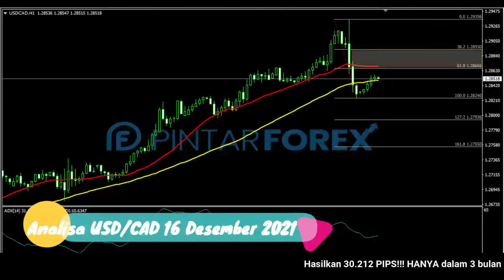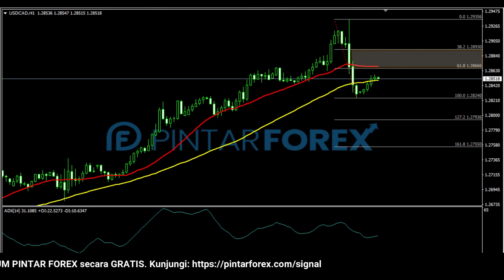🔴 LIVE: Analisa Forex Hari Ini 16 Desember 2021 Waspadai USD-CAD Sedang Terkoreksi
"Analisa Forex Hari Ini 16 Desember 2021 Waspadai USD-CAD Sedang Terkoreksi